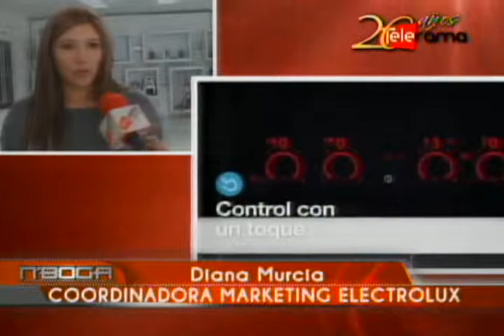Electrolux presenta promociones